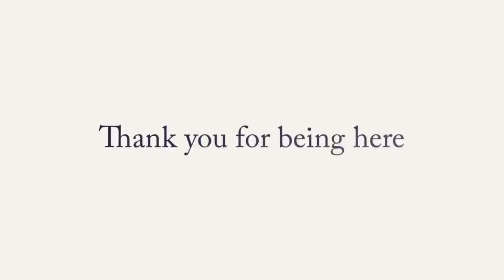NEW! VISTARA BOEING 787 DREAMLINER PLANE | HEATHROW - DELHI - TRANSPORT BUBBLE | 18/9/2020 | AV GEEK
Vistara UK16 LHR-DEL 787-9 DREAMLINER VT-TSE

This one is exciting - a new one for me.

'"Indian carrier Vistara has commenced thrice-weekly flights between Delhi and London Heathrow under a bilateral “transport bubble” arrangement (due to the Coronavirus pandemic), and is in discussions to operate to other European countries.

London Heathrow, which it will operate from 28 August to 30 September, will be the carrier’s first long-haul destination in its network.

The route will operated by the carrier’s Boeing 787-9, which it first took delivery of in March. Vistara — a joint venture between Singapore Airlines and Indian conglomerate Tata Group — recently took delivery of its second widebody.

The carrier adds that it is “seeking necessary regulatory approvals” to operate similar special flights to Paris and Frankfurt.

Vistara chief Leslie Thng says: “As the world starts opening up in a phased manner following an extended global lockdown, these special flights give us the privilege of facilitating travel between the two countries.”

India has “transport bubble” arrangements with several countries, including the United Kingdom, France, Germany, as well as Canada."

Hello and welcome to HeathrowAviationLIVE!

My name is Evie, and I am a female aviation fan. I love going to Myrtle Avenue to film planes landing on runway 27L at Heathrow Airport.

I love to hear everyones stories about their favourite planes. I’ve heard from some really interesting people and I will be bringing more content soon for you to enjoy.

Watch my videos all the way to the end to help my watch hours.

Help me raise funds for a better quality camcorder so I can bring you better streams and videos.

Make sure you leave your name so I can shout out a thank you!